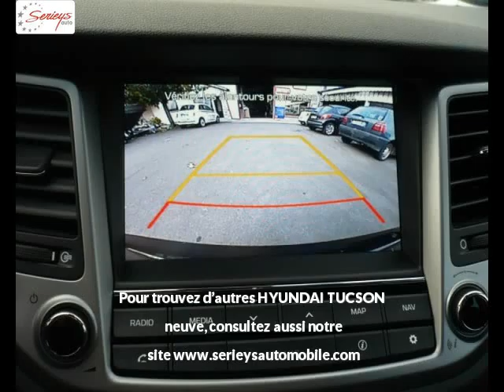HYUNDAI TUCSON Diesel neuve à 31690 €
HYUNDAI TUCSON 2.0 CRDi 136 Exécutive+TO 2WD Noir métal Boîte manuelle - 10 km - Mise en circulation le 22/03/2016 - en vente à Albi au prix de 31690 €. Voir l’annonce en ligne

Le garage Seyries Automobiles d’Albi (81) propose à la vente cette HYUNDAI TUCSON 2.0 CRDi 136 Exécutive+TO 2WD occasion n°3018.

GARAGE SERIEYS

274 AVENUE ALBERT THOMAS

81000 ALBI France